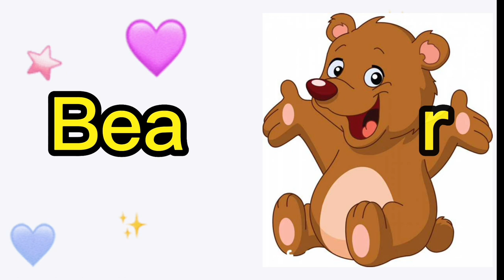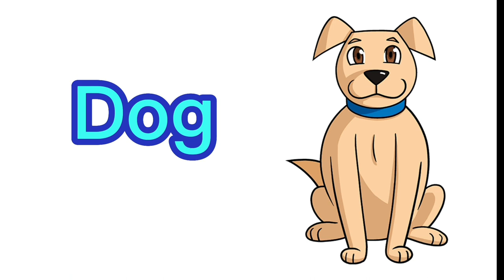Today we will learn the names of animals together in English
Animals name # English animals name